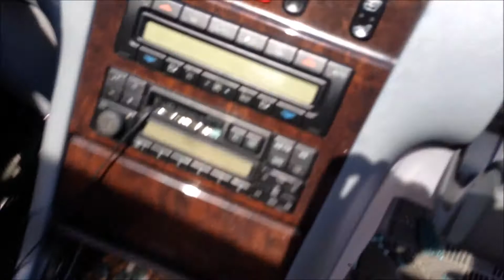Mercedes E420 Sport Crashed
Truck smashed into Benzo, spun it, pushed it into parked GMC utility truck. Driver had one too many beers that day. RIP BENZO